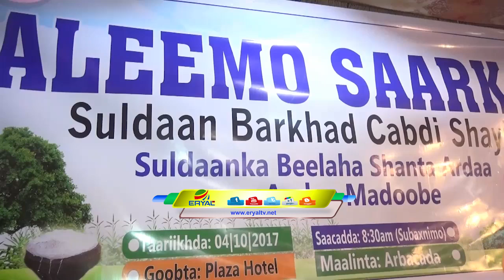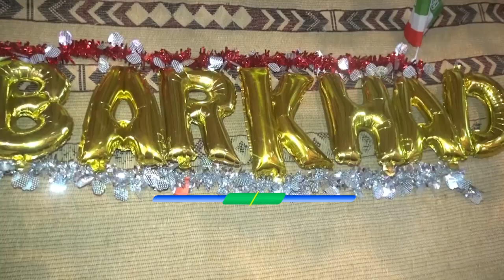Waxa Si Rasmiya Magaalada Burco Loogu Caleema Saaray Suldaan Barkhad Cabdi Shaybe